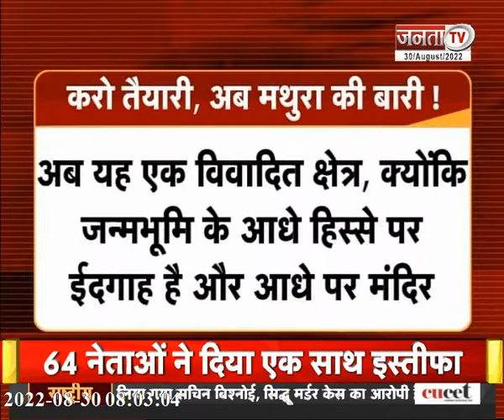Charcha: करो तैयारी...अब मथुरा की बारी ! देखिए प्रधान संपादक Dr Himanshu Dwivedi के साथ